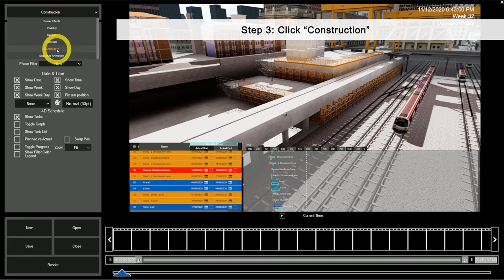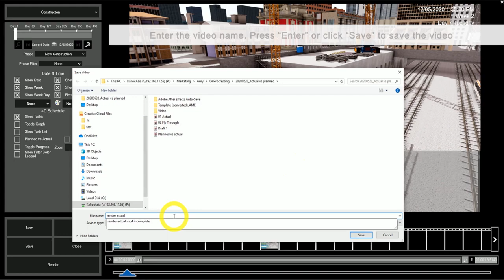Simulate Actual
In this tutorial, you would learn:
00:08   How to show 4D construction sequence simulation with actual schedule
00:30   How to render a 4D video with actual schedule